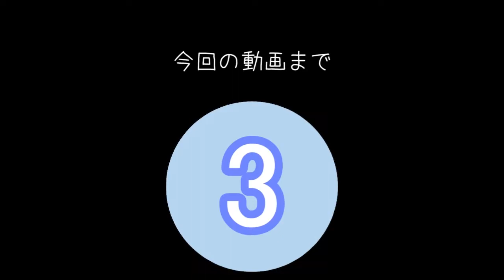【Cooking Simulator】料理するよ!!【part4】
多分普通に出来ちゃうよ!!
いえーい卍